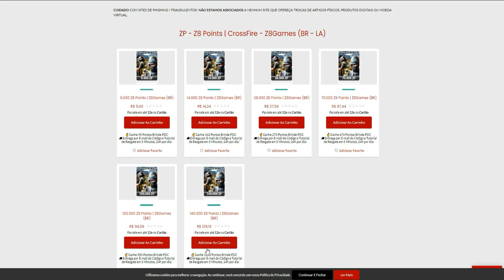DEITEI 24 CONTRA UM CHEATER!! *ele quase perdeu*